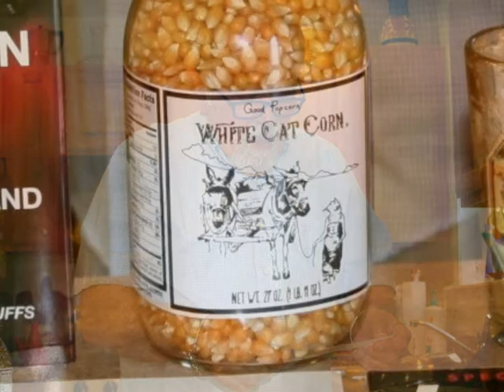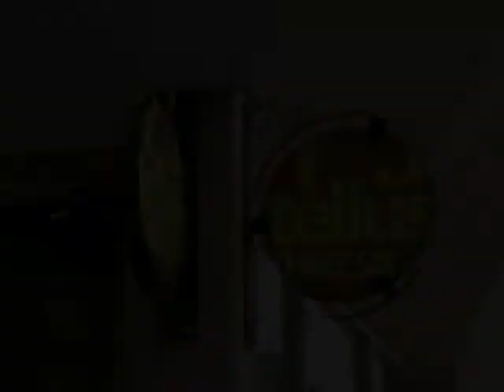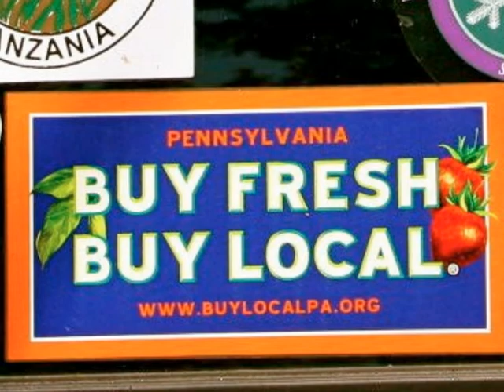"No Me Esqueca" Father's Day 2012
A special Father's Day, my first in York after the move.  Cool presents, lunch in a organic restaurant in Lancaster and a look a the beautiful Lancaster County countryside.  Thanks to Annie, Diane and Dan for a wonderful day.  Music by Dad.